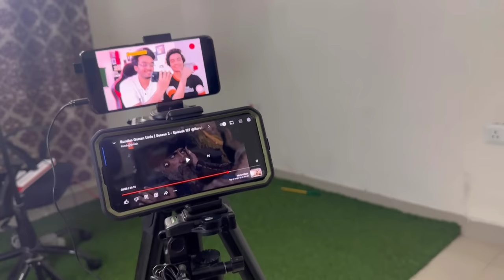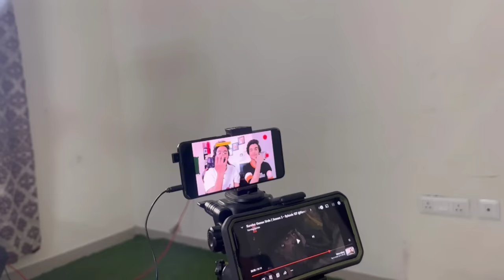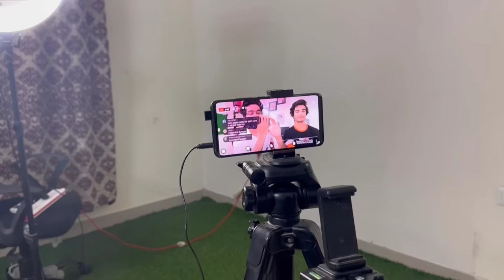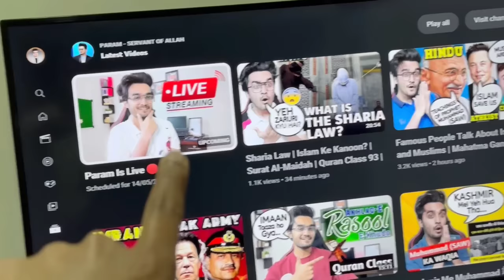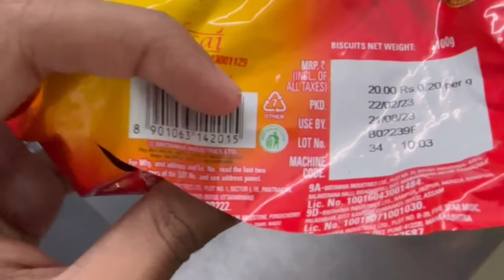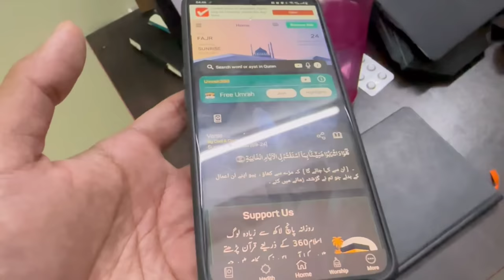Pehli Baar Topi Pehni 🤣| Param Vlog's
Pehli Baar Topi Pehni 🤣| Param Vlog's | Reverted Muslim Vlogs
●▬▬▬▬▬▬▬▬ஜ۩۞۩ஜ▬▬▬▬▬▬▬▬●

ID: Paramreaction

●▬▬▬▬▬▬▬▬ஜ۩۞۩ஜ▬▬▬▬▬▬▬▬●

●▬▬▬▬▬▬▬▬ஜ۩۞۩ஜ▬▬▬▬▬▬▬▬●